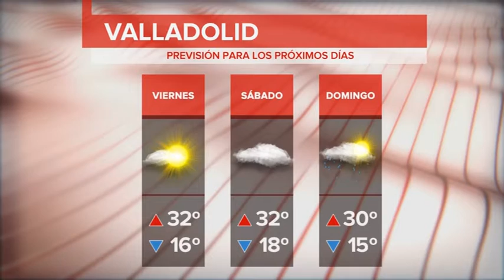El tiempo en Valladolid y Provincia Miércoles 23 de Agosto de 2017